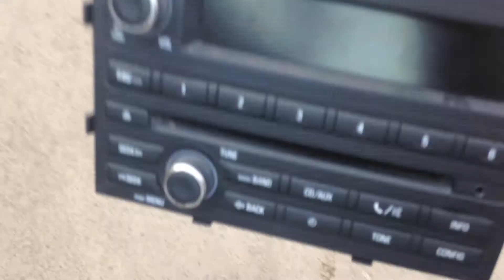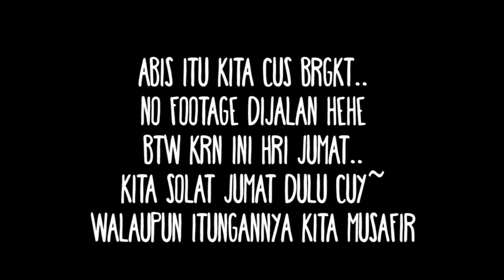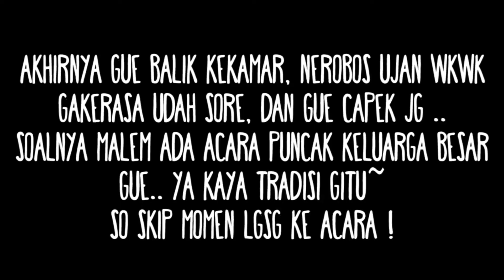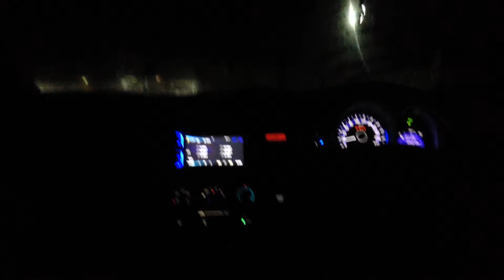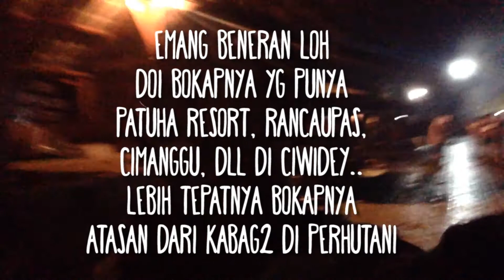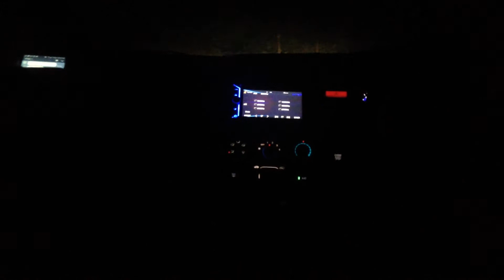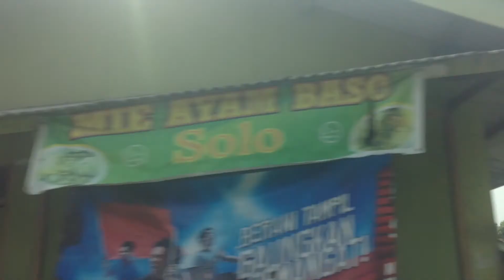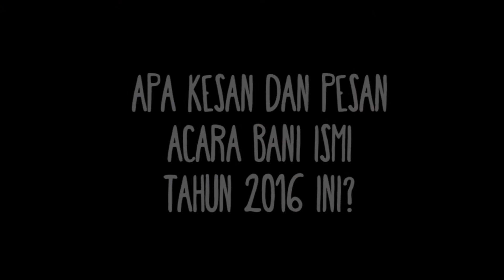VLOG 34 | EXPLORE CIWIDEY, TEMPAT WISATA RECOMMENDED BANDUNG !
Video blog adalah seperti suatu alat mesin waktu yang bisa dan akan ada sampai kita mati, dan Youtube adalah Platform/media/wadah yg gue gunakan. so let's make the time machine vrah !!!

path             : ari nugroho